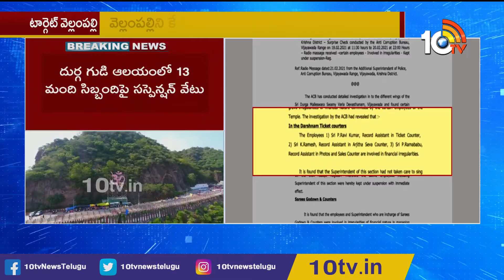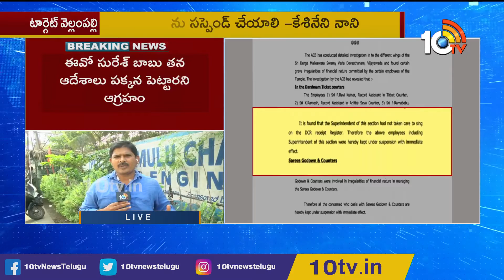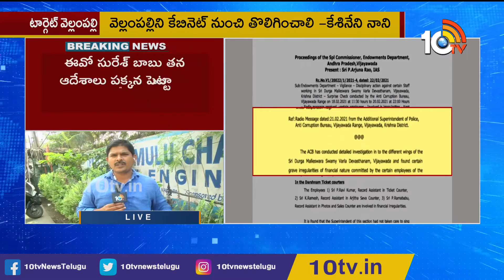TDP Kesineni Nani Demands CM Jagan To Remove Vellampalli Srinivas From Ministry | 10TV News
వెల్లంపల్లిని మంత్రి పదవి నుంచి తొలగించండి | TDP Kesineni Nani Demands CM Jagan To Remove Vellampalli Srinivas From Ministry | 10TV News

10tv News Channel Owned by Spoorthi Communications Private Limited. 10Tv is one of the leading News channels which the delivers National and International And Regional News Streaming 24/7.10Tv has its wings spread all over the world to deliver the trustful news.Channel Dedicated to GeneralNews, LiveReports, Breaking News, Sports News, Weather News, Entertainments, BusinessUpdates, Big Debates,Exclusive Interviews etc.